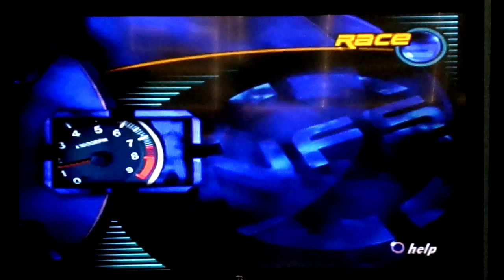Let's Play Need For Speed 3 Hot Pursuit Part 8/9 - The Summit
This time, I go to The Summit. I pick a purple Nazca C2.